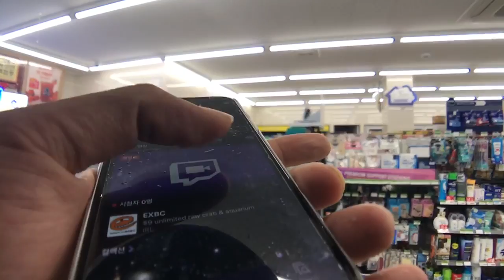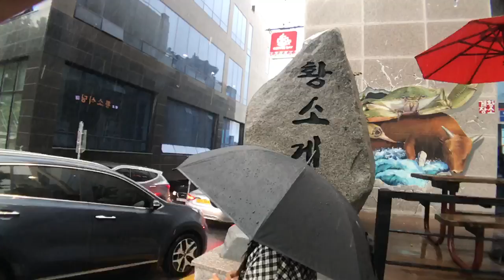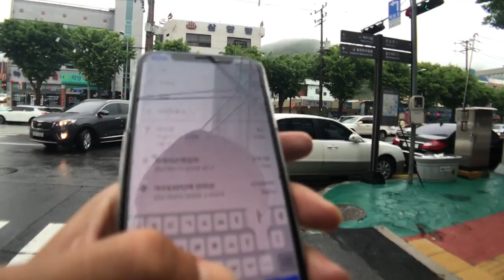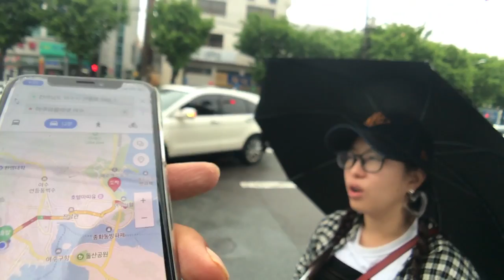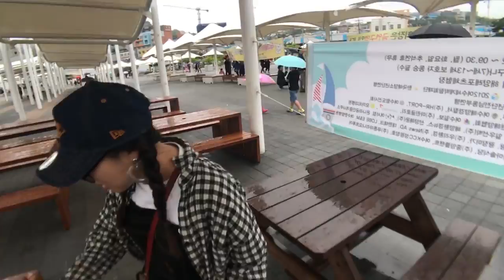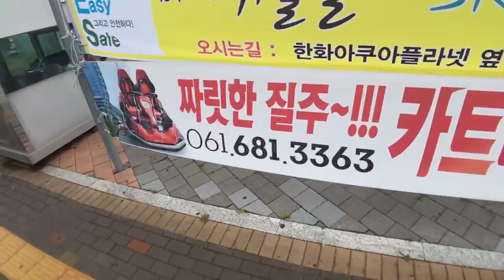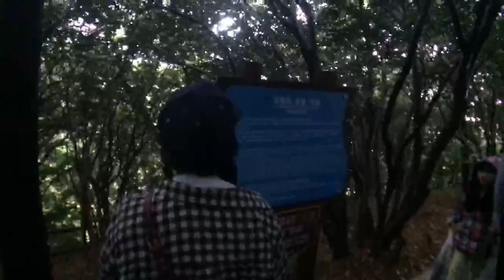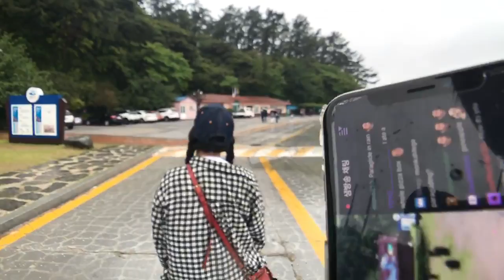$9 scam raw crab & aquarium